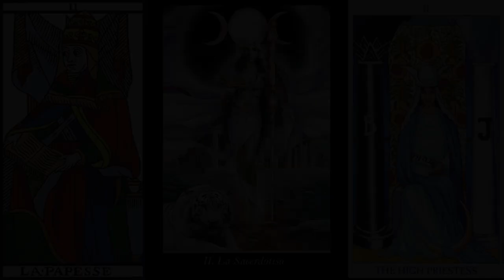QUE SIGNIFICA LA SACERDOTISA / TAROT / arcanos mayores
Aprende a leer las cartas del tarot  y siguenos por  mas en mantrakadabra.wordpress.com
Tambien nos puedes encontrar en la comunidad wicca y paganismo de la app amino .